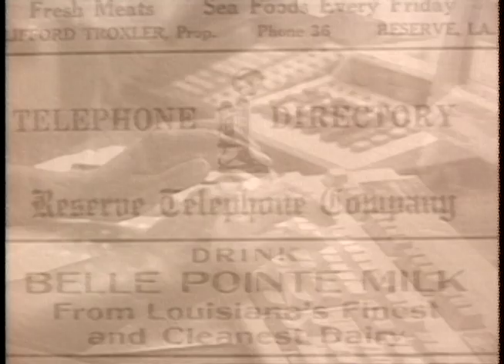Louisiana Made Louisiana Proud Reserve Telephone Company